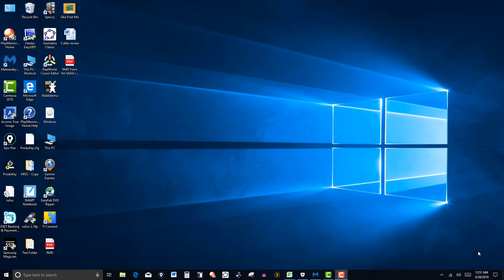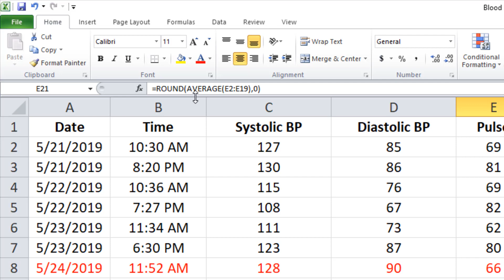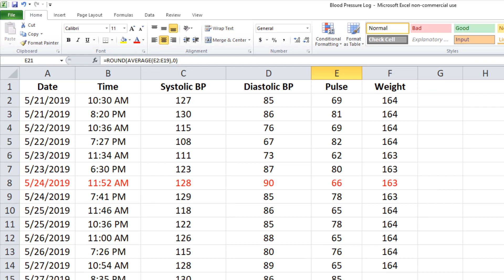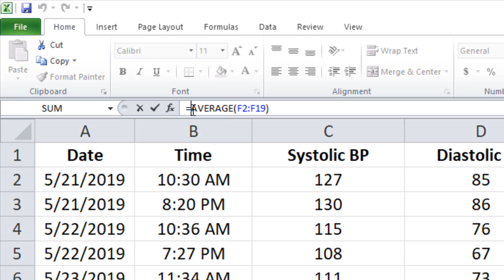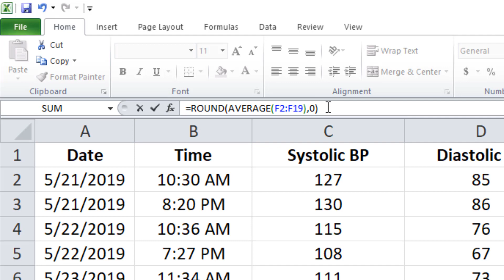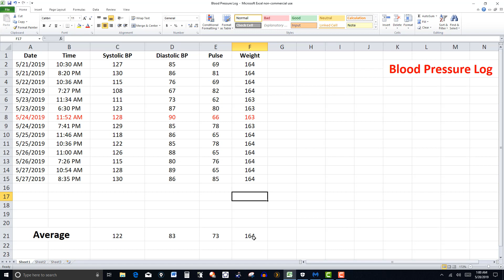Utilizing Excel to Monitor Your Blood Pressure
In this video, I demonstrate how you can use an Excel spreadsheet to monitor your blood pressure.  You do need a blood pressure monitor device.